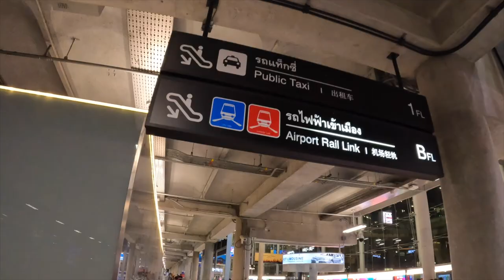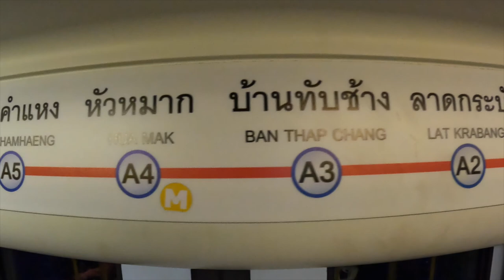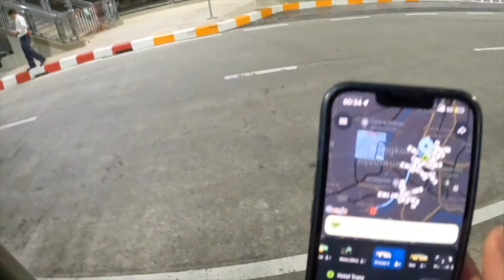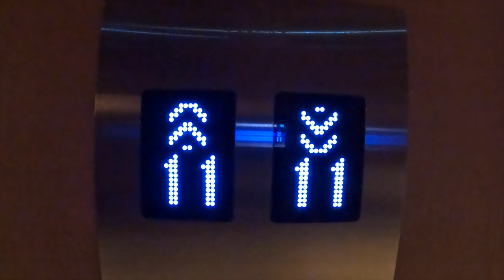Mit dem Bangkok Skytrain in die City | Günstige Fortbewegungsmittel in Bangkok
Endlich angekommen! Wir nehmen euch mit vom Suvarnabhumi Airport mit dem Bangkok Skytrain in die Stadt. Wie es sich für Budget Backpacker gehört sind wir auf der Suche nach Schnäppchen. Mit der App inDrive finden wir die günstigsten Taxis in Bangkok.
Bald kann die Reise los gehen, doch bei Natalie bahnt sich bereits etwas an, also bleibt dabei.

ℹ️ Unsere Produkte und Empfehlungen (Kurse, E-Books, Kreditkarten, Rucksäcke, Ausrüstung und Technik-Equipment)

💡 Wenn du deine Reise planen und optimieren möchtest, schau dir unsere Produkte an:
Meilenweit Voraus - Unser Meilenkurs inkl. geschlossener Community-Gruppe, welche es dir ermöglichen, durch die richtigen Kreditkarten und Konten weitaus günstiger und zeitgleich komfortabler reisen zu können, indem du mit deinen ganz normalen Ausgaben Punkte und Meilen sammelst.

Du möchtest erst mal reinschnuppern?

💳 Lufthansa Miles & More Gold Gib bitte meinen Namen und meine Servicekarten Nummer an: Natalie Frankenberger / 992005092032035

Verwende bei der Kontoeröffnung den Code: natalief7179

🦘🇦🇺 Get Your Freedom Formula – Du willst ein Work and Travel-Jahr in Australien machen? Wie wäre es, wenn du dieses dazu nutzt, um für deine finanzielle Zukunft vorzusorgen?

🎒 Reiserucksäcke & Zubehör
Deuter Aircontact Pro 55+15 SL
Tatonka Yukon 60+10
Packing Cubes

🎒📸 Kamerarucksack
LowePro ProTactic

📱 Handys
iPhone 11 Pro (Generalüberholt)
iPhone 13 Pro (Generalüberholt)
Anker Powerbank
AirPods 3. Gen

💻 Laptops
Apple MacBook Air M1
MacBook Tasche
Asus VivoBook

💻 Tablet
Apple iPad Air
iPad Hülle
Apple Pencil

📷 Kamera
Sony ZV-E10
SanDisk ExtremePro SDXC
Freewell variable ND Filter All Day Set
Haida variable CPL VND Filter
Gimbal DJI RS3 Mini
SmallRig RS3 Mini Handgriff
K&F Kamera Reinigungsset

🚁 Drohne
DJI Mini 3 Pro
DJI Mini 3 Pro Fly More Combo
Freewell ND Filter Bright Day Set
SanDisk ExtremePro MicroSD Karte

💦 GoPro
GoPro Hero 10
3-way Stick
PolarPro Divemaster Filter Set für Unterwasseraufnahmen
Freewell ND Filter Set
Enduro Batterie

🤳🏼 360 Grad Kamera
Insta360 X3
Insta360 unsichtbarer Selfiestick + Stativ
Insta360 X3 Dive Case

Song: Fablik - On My Heart